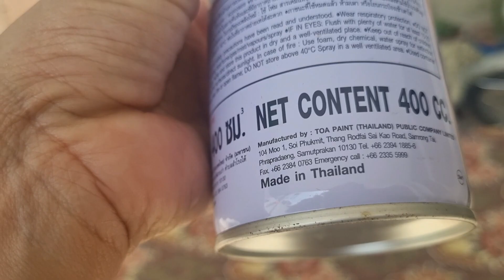Amber velog Time ||Dailly Routine Velog ||Room decor ideas||Vlogs